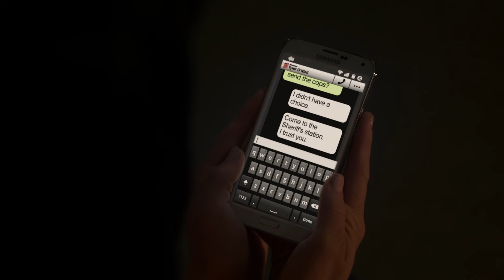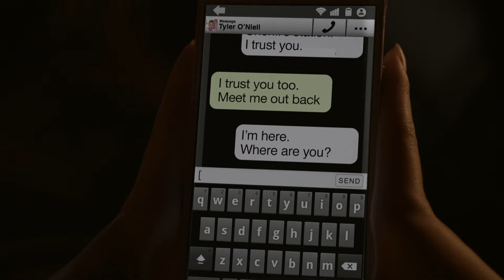Scream (TV Series) | ‘Riley vs. The Killer’ Official Clip | MTV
Can Riley outrun the masked killer? Or will she be the latest casualty in Lakewood?

What starts as a YouTube video going viral, soon leads to problems for the teenagers of Lakewood and serves as the catalyst for a murder that opens up a window to the town's troubled past.